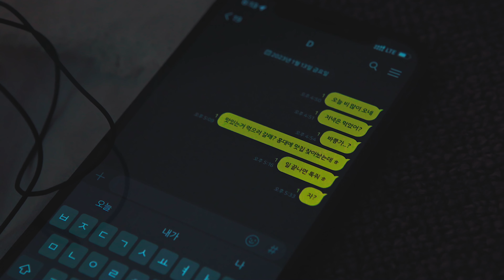[MV] Llwyd(루이드) - I See You, You See Him(나는 너를, 너는 그를) (4K)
Artist : Llwyd(루이드)
Album Title : I See You, You See Him(나는 너를, 너는 그를)
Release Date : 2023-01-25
Genre : 발라드, 인디

[ABOUT]
싱어송라이터 루이드 (Llwyd)의 9번째 싱글 [나는 너를, 너는 그를]

‘너의 시선이 머무는 곳은, 항상 그인 걸 잘 알아’

EP ‘Luminous’와 ‘gr8’, ‘This Is Your Winter Song’ 등 꾸준한 싱글 발매로 활발한 솔로 활동을 이어오며 스포티파이 누적 스트리밍 150만 회를 돌파한 싱어송라이터 루이드 (Llwyd)가 2023년 새해 활동의 시작을 알리는 싱글 ‘나는 너를, 너는 그를’을 발매한다.

‘나는 너를, 너는 그를’은 내가 사랑하는 사람이 나를 사랑하지 않는, 일방적인 짝사랑의 아픔을 담은 곡이다. 아련하고 쓸쓸한 느낌의 기타 리프 위에 루이드의 따듯하고 섬세한 보컬이 더해져, 다양한 사랑으로 고민하는 많은 리스너들에게 위로를 선사할 것으로 보인다.

이 곡은 아이유의 ‘라일락’, MSG워너비 ‘듣고 싶을까’, NMIXX ‘DICE’ 등을 연달아 히트시킨 대세 유명 K-POP 프로듀서 Dr.JO(닥터조)와 36만 구독자를 보유한 화제의 유튜브 채널 ‘브금대통령’의 대표이자 드라마 ‘우리들의 블루스’, ’금수저’ 등에서 감성적인 곡들을 들려준 프로듀서 Y.nik(와이닉), 그리고 루이드의 공동 작업으로 완성되었다.

[CREDITS]
Produced by Dr.JO, Y.nik & 루이드 (Llwyd)

Composed by Dr.JO (153/Joombas), Y.nik & 루이드 (Llwyd)
Lyrics by Dr.JO (153/Joombas) & 루이드 (Llwyd)
Arranged by Dr.JO (153/Joombas) & Y.nik

Recorded, Mixed & Mastered by 홍승현 @ Vibe Music Studio 606

E. Guitar : 고명재
Piano & Synthesizers : Dr.JO & Y.nik

Video Director : 엉클도깨비
Artwork : 김진희